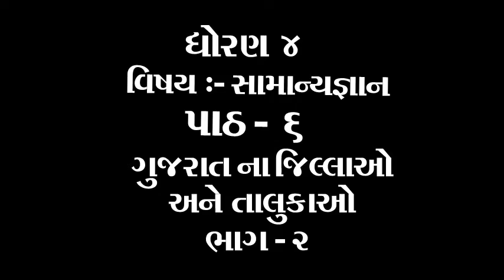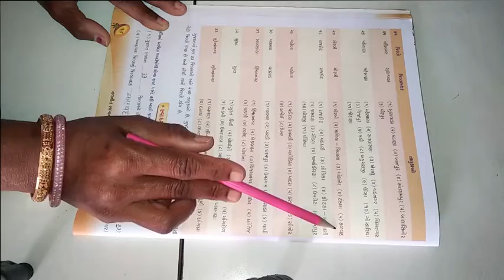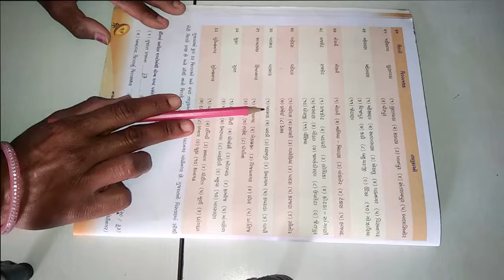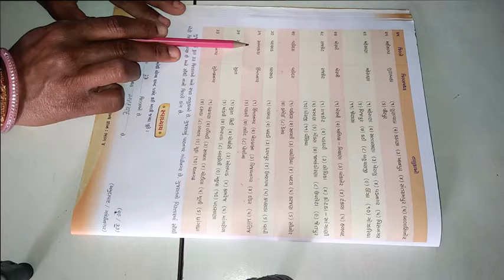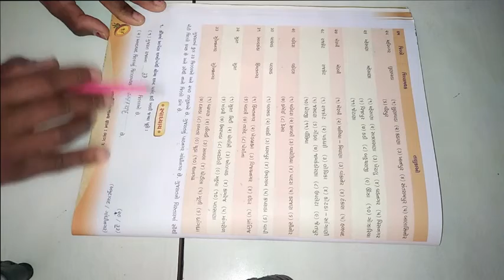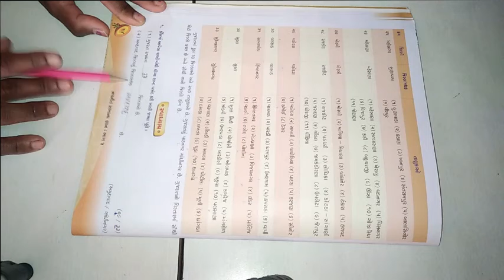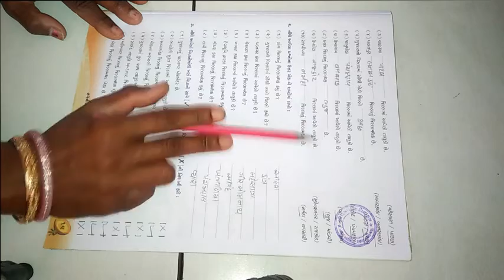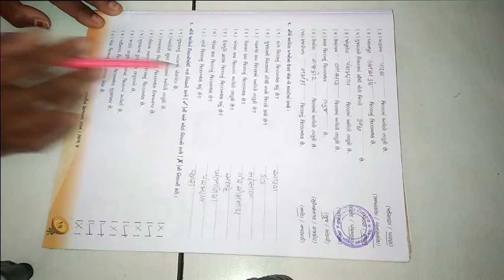ધોરણ ૪ વિષય સામાન્ય જ્ઞાન પાઠ ૬ ગુજરાત ના જિલ્લાઓ અને તાલુકાઓ ભાગ ૨